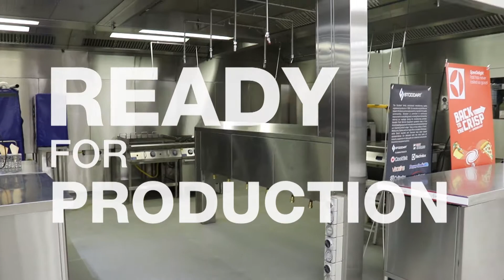Spine Wall and Fire Suppression Installation, Part Two | Stoddart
Here is our second update to the Karawatha showroom upgrades. Two extra lines of fire suppression have been added to the Halton ventilation hood, and the addition of the spine wall.

Spine walls are quite useful for hiding the kitchen equipment's electrical and plumbing components, in lieu of a back wall. This will give us the option to have some of our equipment facing sideways rather than against the wall.